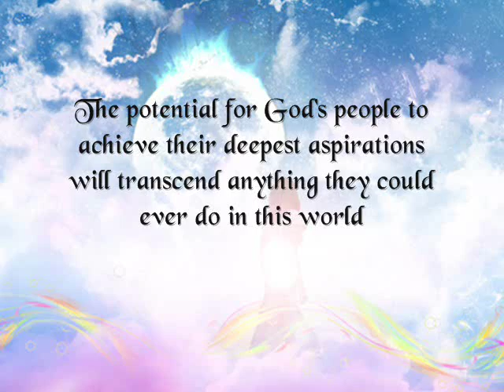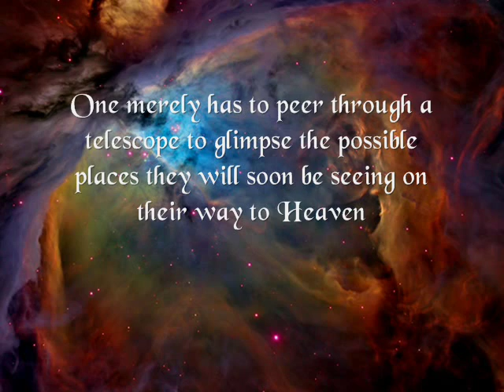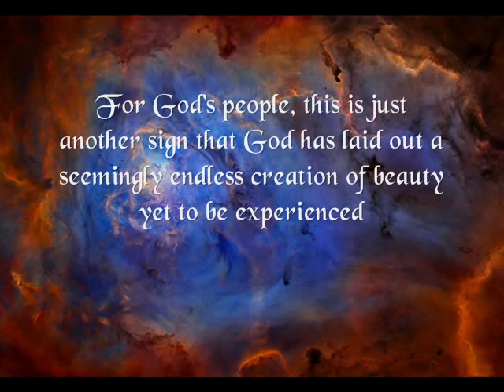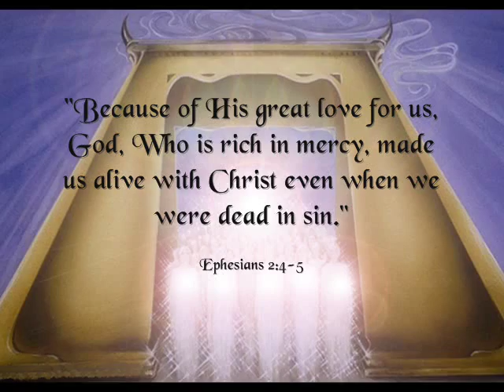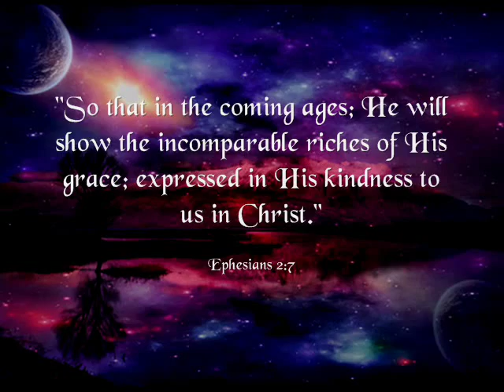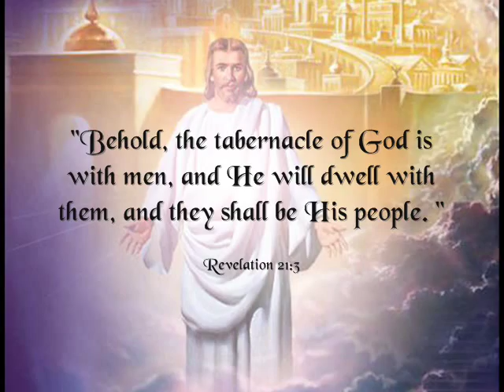God & Heaven - The Paradise of Dreams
Many days whirl by in this fallen world and we will often look up at the sky and see the night for what it is. What we don't often realise is the truth of how wondrous creation really is beyond our current vantage point. In the turmoil of the passing days, it is often too easy to get "lost" in this world and get caught up in its ever changing problems. What we also fail to understand is that this world here is the "dream", for it will pass in the twinkling of an eye, and eternity will go on forever. Our home in Yeshua is beyond this world. Its beyond anything we could hope to imagine receiving. The dreams we have in hoping for Christ will one day come to fruition, but the world as we know it will cease to exist (indefinitely.) The days in this life are precious, and we should continually remind ourselves that our lifetime here could end as early as today or tomorrow. There are many angels who would marvel at the chance to be in our shoes right now, to make a difference and help bring others to the light of God's Word. This video is another reminder of the hope to have in Yeshua, what me must focus on whenever our souls feel wearied. In doing this, we will realise just how wonderful things are going to become with our hopes through Him and in Him.